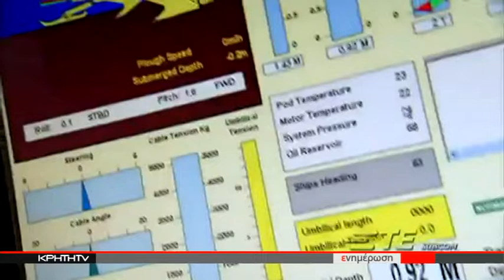ΣΤΑΘΑΚΗΣ: "ΤΟ ΕΝΕΡΓΕΙΑΚΟ ΠΡΟΒΛΗΜΑ ΤΗΣ ΚΡΗΤΗΣ ΘΑ ΛΥΘΕΙ ΟΡΙΣΤΙΚΑ"